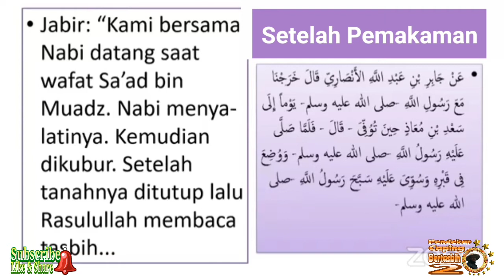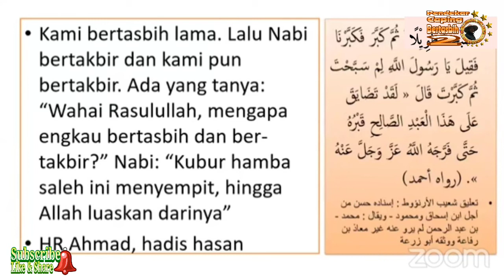Menjawab Tuduhan Sesat Wahabi Sekitar Acara Kematian Dan Ziarah Kubur. Bag. 1 (KH. Ma'ruf Khozin)